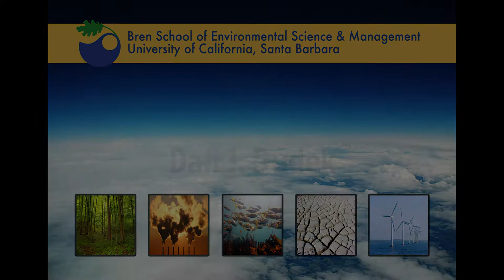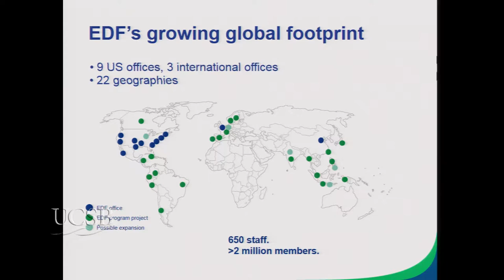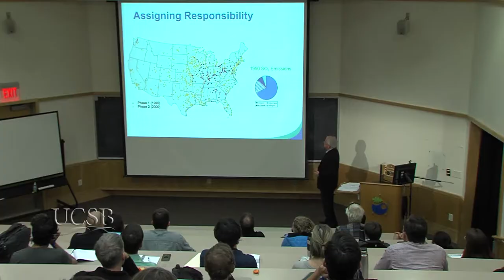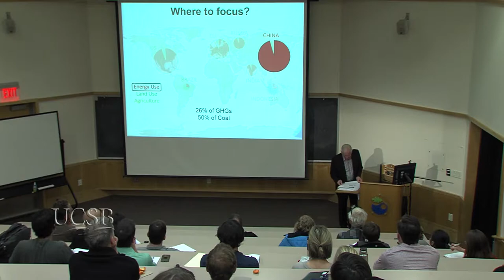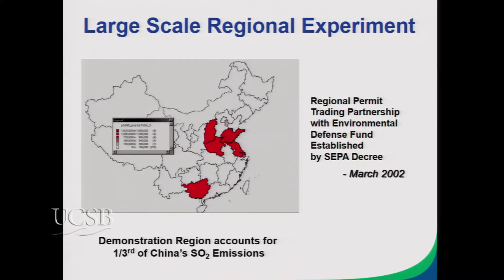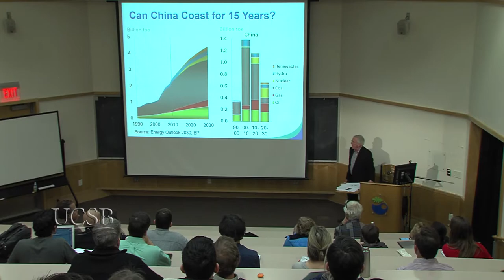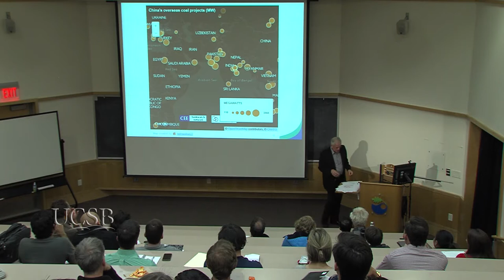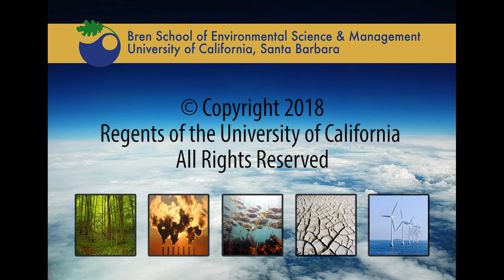Dan Dudek - "From the Adirondacks to Beijing: One Economist's Journey"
Abstract
Over the past 30 years, arguably the most significant innovation in environmental policy has been the introduction of policy instruments that rely upon market forces to control pollution.  Often summarized as “cap-and-trade”, this policy debuted in the Clean Air Act Amendments of 1990 and has since spread from a focus on acid rain in the U.S. to the development of carbon markets around the world.  China is the most recent large emitter to announce a national carbon market.  This talk will review the major innovations comprising this policy tool, its migration around the world and prospects for the future.

Biography
Dan received his PhD in Agricultural Economics from the University of California, Davis in 1979. After stints working for USDA and the University of Massachusetts, he joined the Environmental Defense Fund in 1986. Dudek has participated the development of several pathbreaking environmental initiatives including the Montreal Protocol, the US acid rain program, the Kyoto Protocol, and California’s AB-32. He has been an adviser and consultant to numerous governments and organizations. He has served on the Secretary of Energy’s Advisory Board; US EPA advisory committees; and on two councils that personally advise China’s Premier on environmental issues.
He launched EDF’s China Program in 1995 to develop programs for the control of both conventional and greenhouse gas emissions.  Recognition for Dudek’s work includes China’s National Friendship Award, the first environmentalist to receive this highest honor for foreigners.  His work now focuses on India’s air quality problems.

The Zurich Financial Services Distinguished Visitors Program on Climate Change allows the Bren School to attract international leaders in environmental policy, law, business, and science to enrich and expand the intellectual life of the Bren School community and share insight on issues critical to climate change. Activities of the visitors, who are in residence for periods ranging from one week to one quarter, include teaching short courses, offering public lectures, conducting seminars, and leading colloquia and symposia planned around their research, professional endeavors, or areas of expertise.